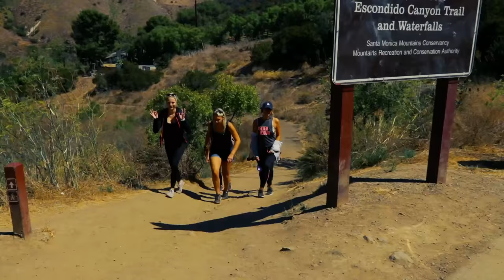DOING MALIBUUU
The other day we went to Malibu, Started chasing waterfalls, ended up at the beach. good day!